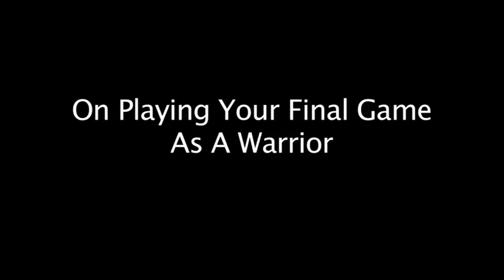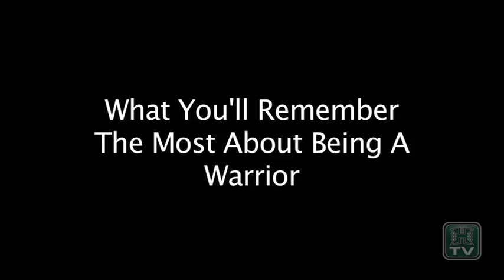UH Warrior Football Seniors Final Words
University of Hawai'i fourth-year seniors Haku Correa, Alex Dunnachie, Paipai Falemalu, Luke Ingram, and Jeremiah Ostrowski talk about their time at UH as they prepare for their final home game against South Alabama, Dec. 1 at Aloha Stadium.